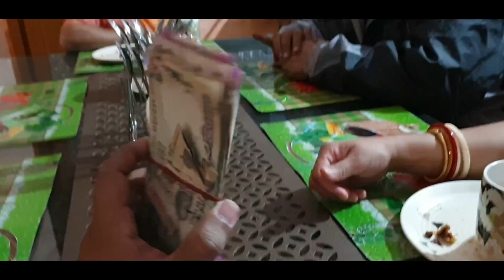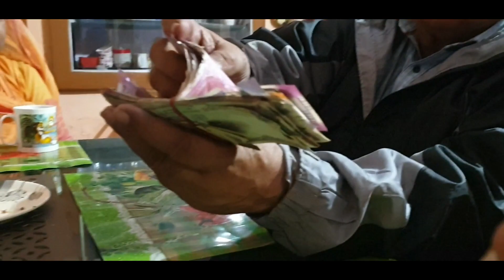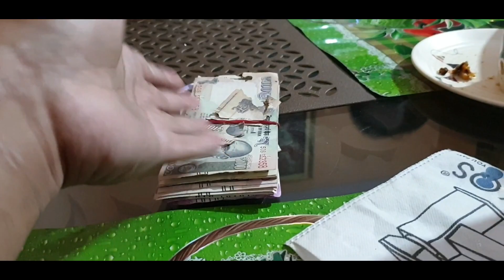40000 Cash Jaanvar Kha Gaya Ho Gaya Cash Ka Nuksan 💰😋💸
40000 Cash Jaanvar Kha Gaya Ho Gaya Cash Ka Nuksan 💰😋💸